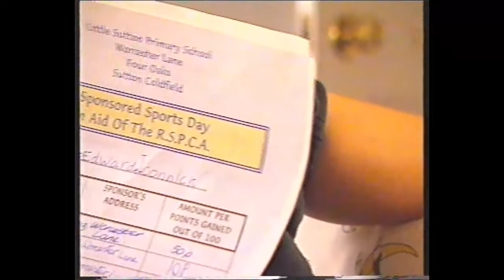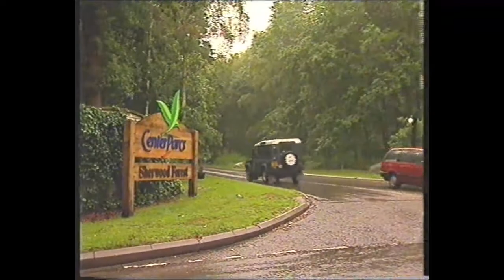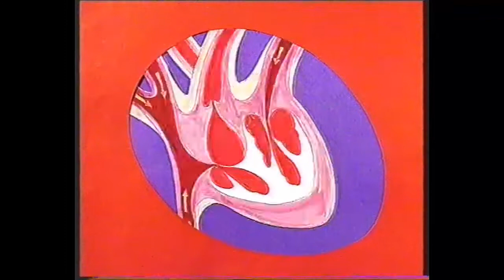All about us - Look after yourself: Keep fit (partial) / unknown science show